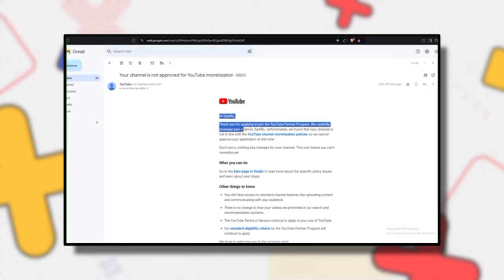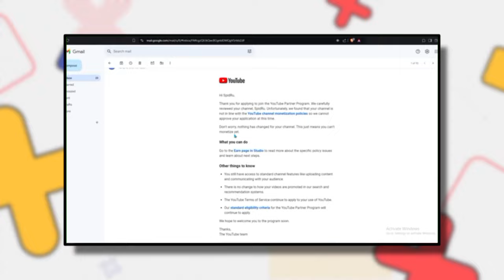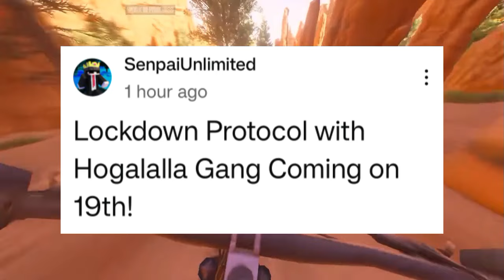Minecraft Creator QUIT YOUTUBE! -Shocking! Gaming Insaan New Show! Techno Gamerz